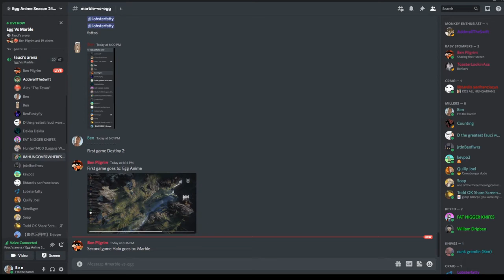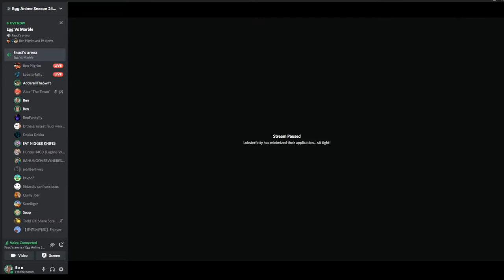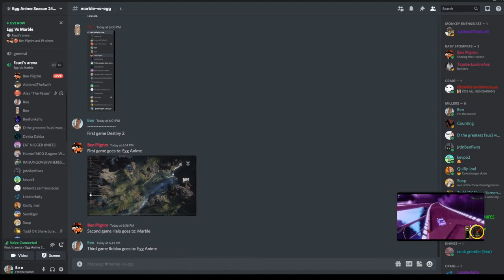3rd Project Nitrox Marble POV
MA member: Ryan view